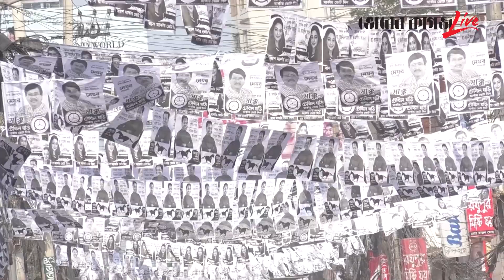প্রতীক পাওয়ার পরই প্রচারণায় ব্যস্ত কুমিল্লা সিটি উপনির্বাচনের প্রার্থীরা | Election | Bhorer Kagoj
প্রতীক পাওয়ার পরই প্রচারণায় ব্যস্ত কুমিল্লা সিটি উপনির্বাচনের প্রার্থীরা